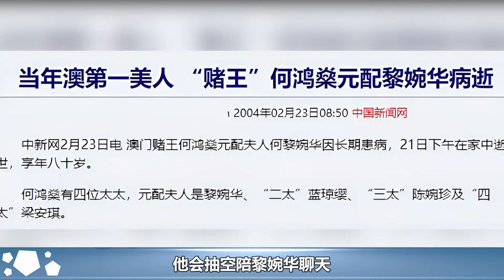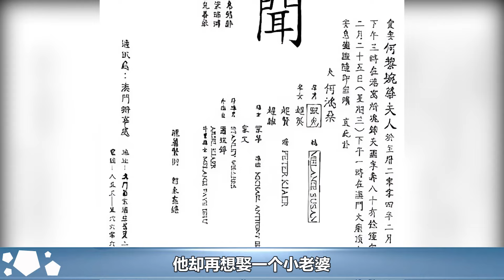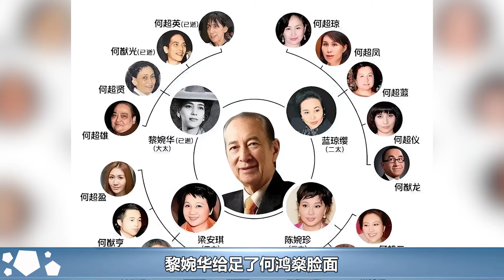成就賭王5000億財富帝國，卻兒死女瘋得重病，黎婉華的結局太慘了#何鴻燊家族#黎婉華#HK香江秘聞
成就賭王5000億財富帝國，卻兒死女瘋得重病，黎婉華的結局太慘了